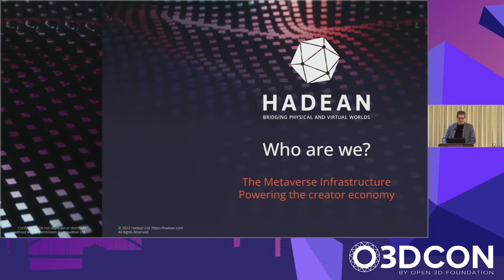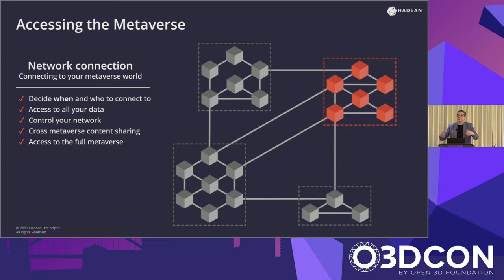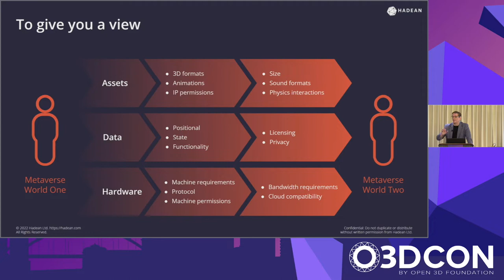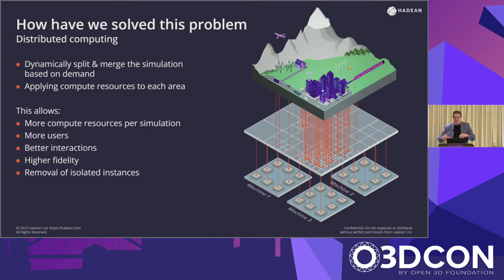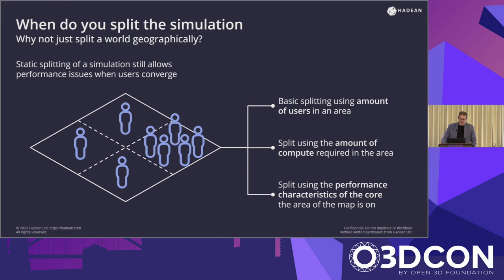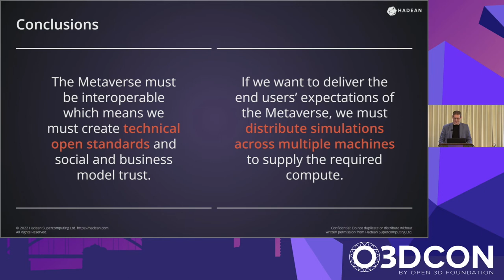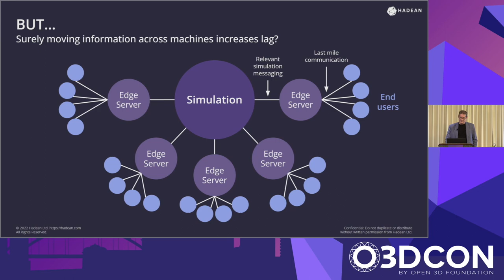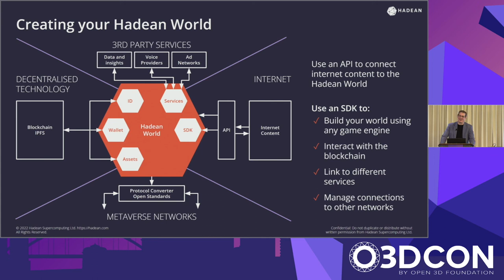Solving the Problems of Interoperability and Performance in the Metaverse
The metaverse will not be created by one entity. Rather, multitudes of creators will build unique 3D experiences into an interconnected system synonymous with the term “internet”. There are, however, serious technical challenges to be overcome for the metaverse to become a reality. These include interoperability across both software and hardware, as well as meeting unprecedented computing and networking demands to ensure that end users are getting the complex, expansive, and immersive experience that they expect. Discover how Hadean has approached these problems using their technology.

Speaker: Mat Kemp, Game Director, Hadean